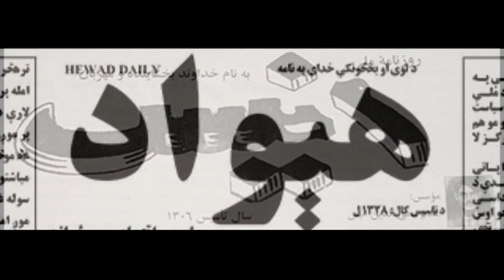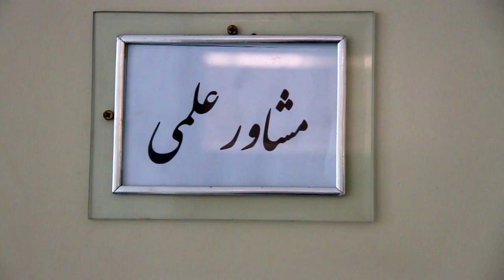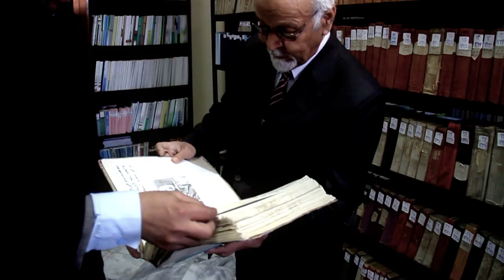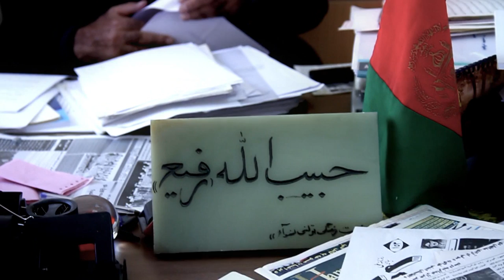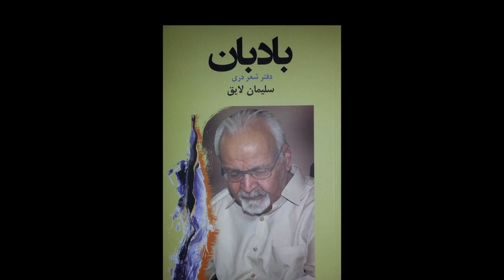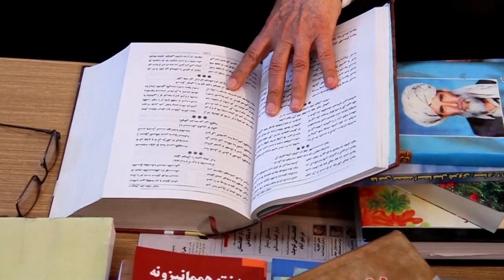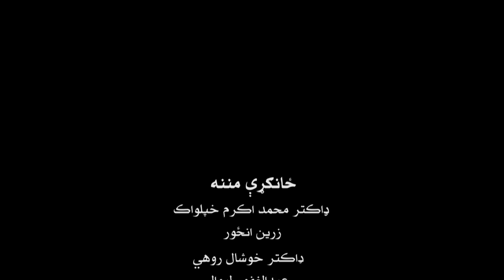Sulaiman Layeq Documentary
Documentary film about Mr. Sulaiman  layeq literary life.
Its produced by Mosawir foundation and Afghan Art Production. directed by Mahboobullah khan